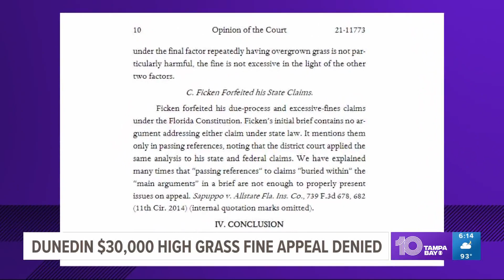Dunedin man fined $30,000 for uncut grass code violations loses another round in court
A federal appeals court has sided with the city of Dunedin in its three-year legal battle with a homeowner who racked up $30,000 in fines over uncut grass. That homeowner, Jim Ficken, called those fines excessive and claimed he was denied due process. But the original judge — and now the 11th Circuit Court of Appeals — disagrees. Attorneys with the Institute for Justice, which has been handling Ficken’s case, say they’re disappointed and are planning their next legal move.